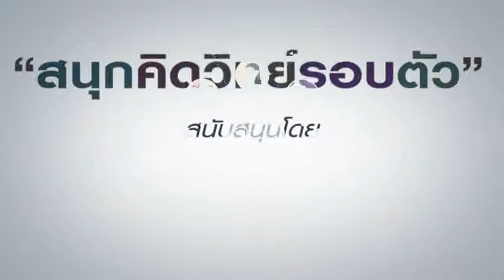สนุกคิดโกล์ไลน์ 12 08 57